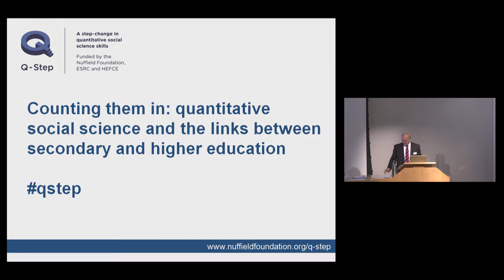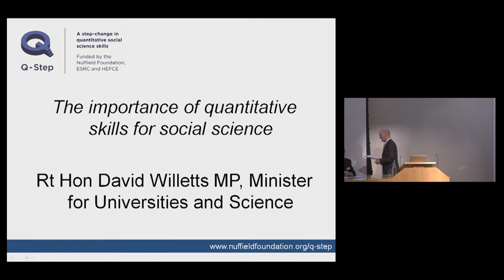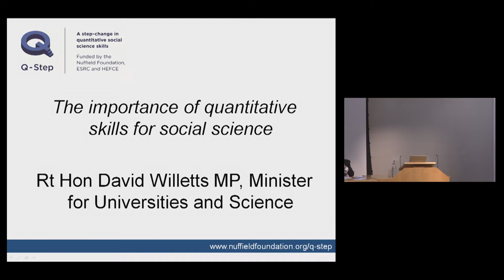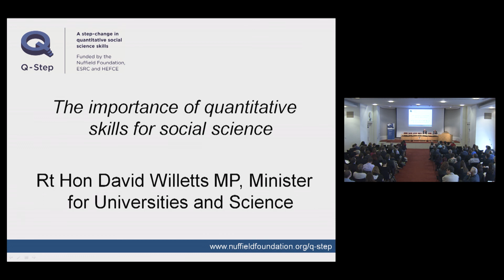Rt Hon David Willetts MP addresses Q-Step Conference 17.03.14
The Rt Hon Davild Willetts MP, Minister for Universities and Science on the importance of quantitative skills for social science.

Speech and Q&A session at 'Counting them in: quantitative social science and the links between secondary and higher education' on 17 March 2014.